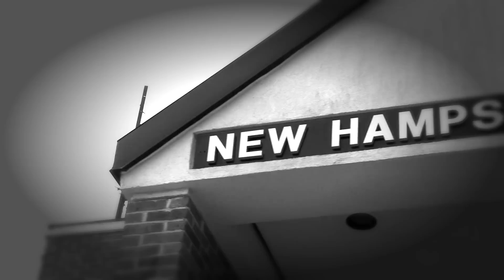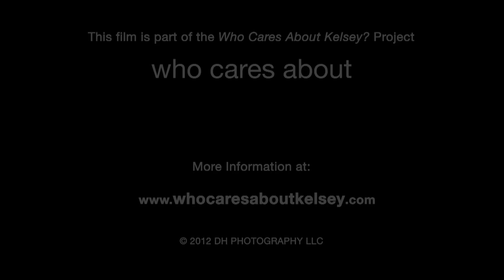Tariq Zubhuza: "If you're eleven years old and you're drunk, it's a problem."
Tariq Zubhuza, an inmate at the NH State Prison, talks about how he became involved in the juvenile justice system and what type of interventions in school might have put him on a different path.